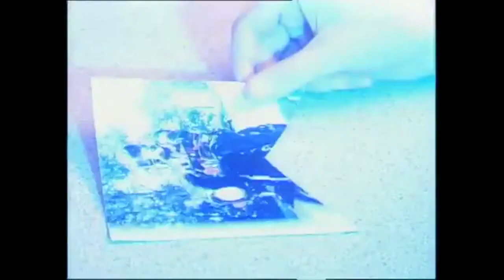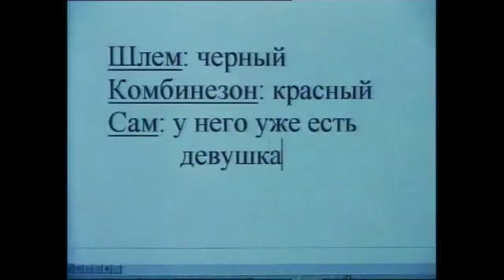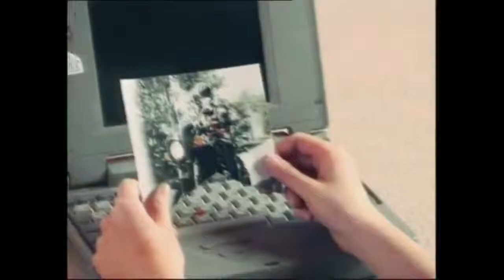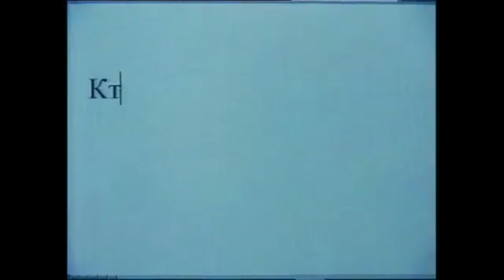Plazma Take My Love DJ Oleg Perets Booty Mix DVJ PAVLOV VIDEOMIX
WELCOME TO MY VIDEOMIX CHANNEL!!!